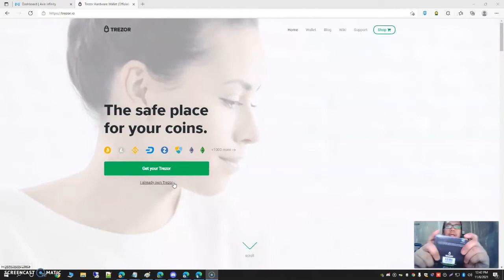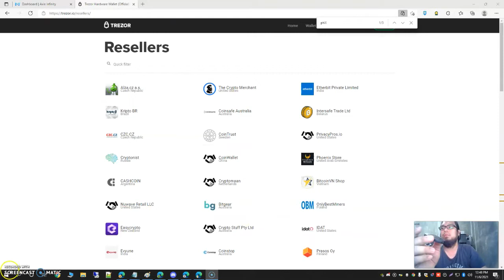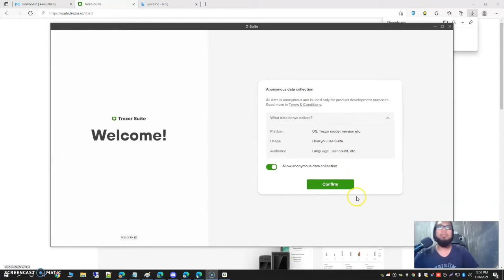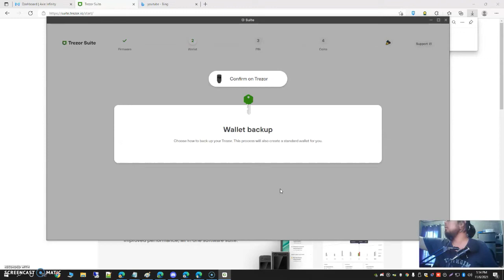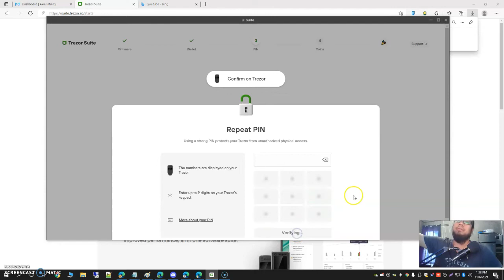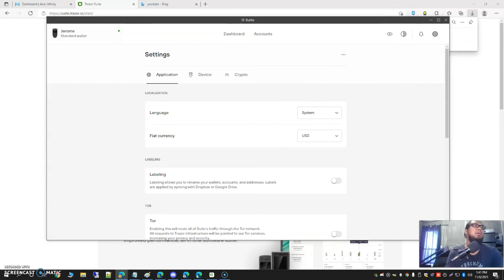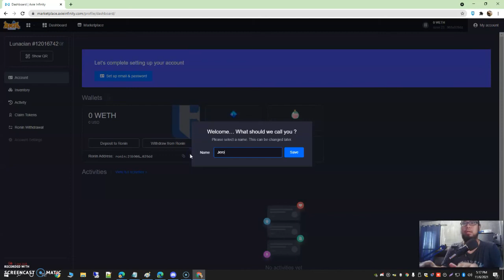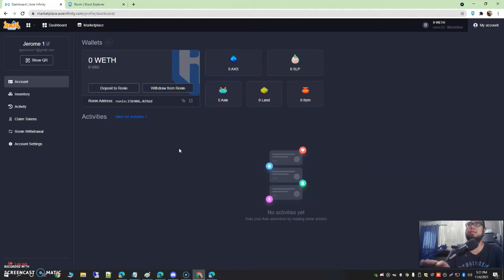Trezor Unboxing and Setup Axie Infinity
trezor price philippines
trezor axie price
trezor axie guide
trezor axie reset
what is trezor axie infinity
trezor axie infinity price
trezor model t
trezor ronin
trezor price philippines
trezor axie price
trezor model t
trezor axie guide
trezor axie reset
trezor philippines
trezor axie back to level 1
trezor axie price
how to transfer axie to trezor
how to set up trezor one for axie
trezor one axie infinity
how does trezor work with axie
how to set up trezor for axie
trezor para axie infinity
วิธีใช้ trezor axie
how to set up trezor axie
trezor wallet axie infinity